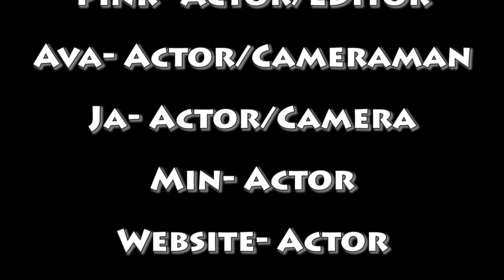PSA Pink, Ava